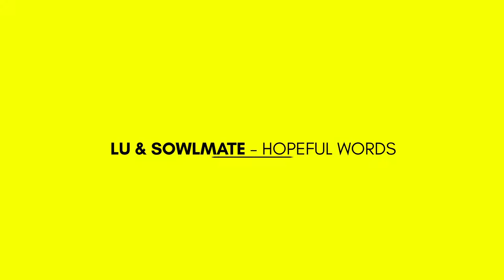Lu & Sowlmate - Hopeful Words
Note : We do not intend to infringe any artist's or label's copyrights.

Vibes:  tropical house deep house electro chill